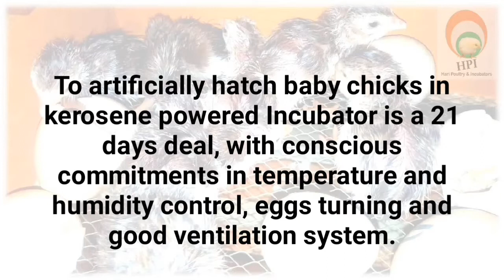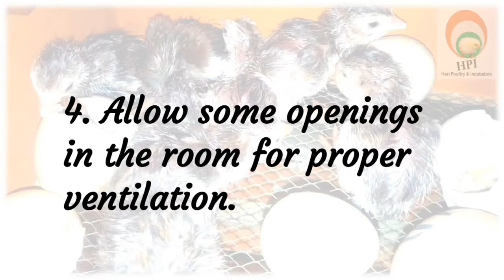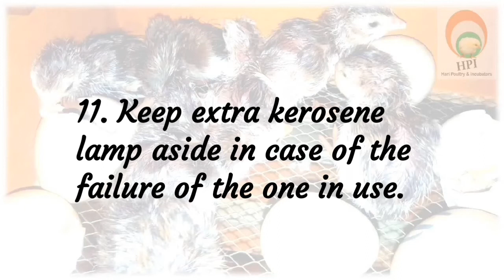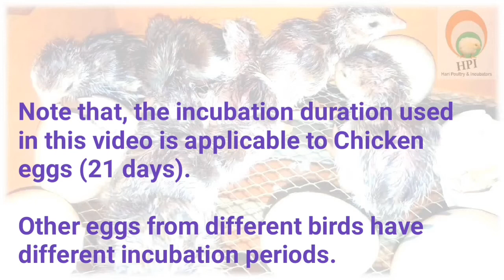How to get Best Eggs Hatching Result from Kerosene Incubator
Are you a small/medium Poultry Farmer?

Here is a very good presentation for you to learn more on how you can increase productivity in your incubation processes, especially kerosene powered incubators' users.